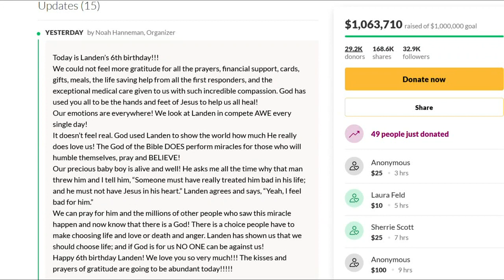Boy thrown from MOA balcony celebrates birthday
The boy thrown from a 3rd floor balcony at Mall of America turned six on Friday.

Last April Landen was tossed from a balcony at Mall of America by Emmanuel Aranda. Aranda was sentenced last June to 19 years in prison for attempted first-degree murder. Landen spent five months in a hospital before going home in September.